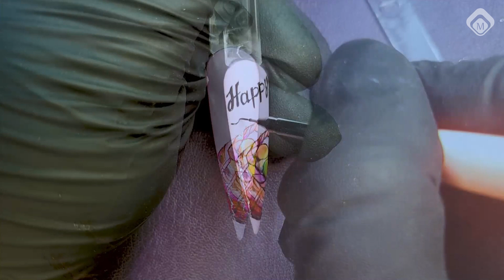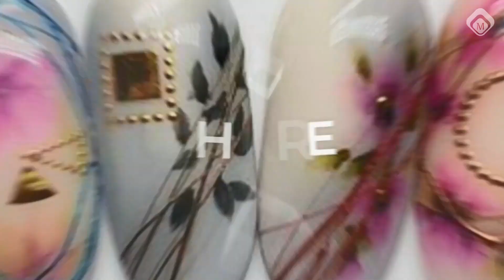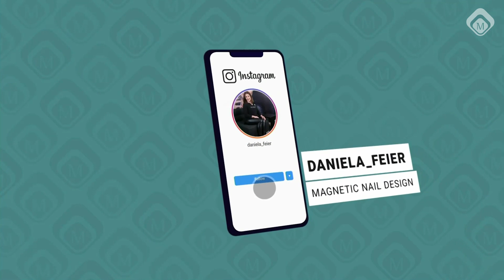Nail Talk Live: Easter (International Season 6 - Show 3)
In this show we are going to show you very cute and beautiful easter designs!
Very cute designs for the time of the year to use on your client, one small nail art can really make things come to life!